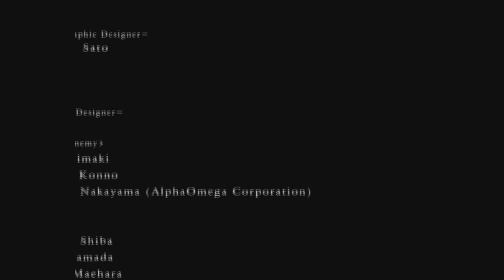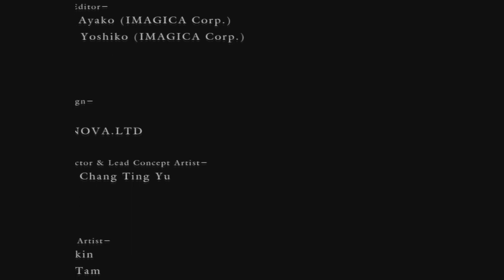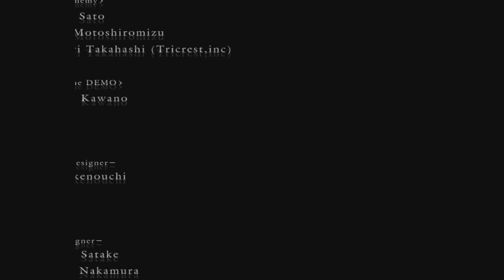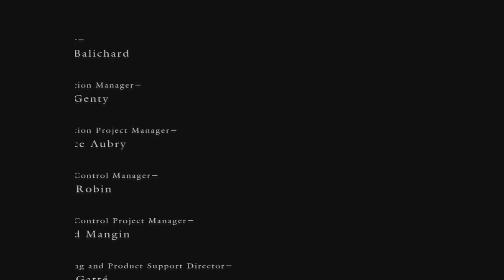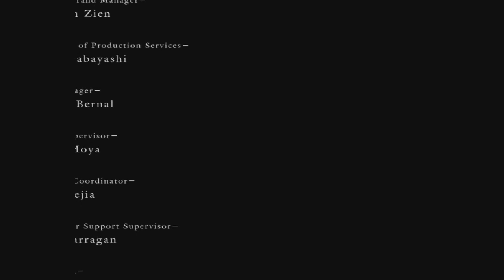Let's Play Dark Souls Finale!!! Keep the Torch Lit!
Finally we reach the end of our Journey. its been a fun one and a long one filled with fun and well lots of death! I hope you all enjoyed tagging along!! I know derp and I had a hell of time! So until we kindle the next fire and bide our time..Prepare to Die! Death out!!
LIKE BEARS AND BOOTY AND GAMES?? GO SUB DERP!!!